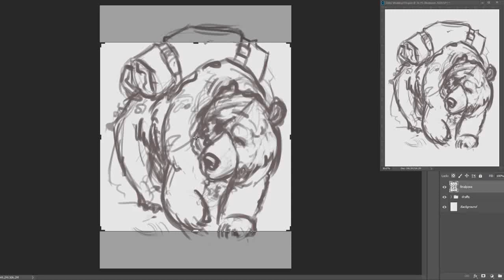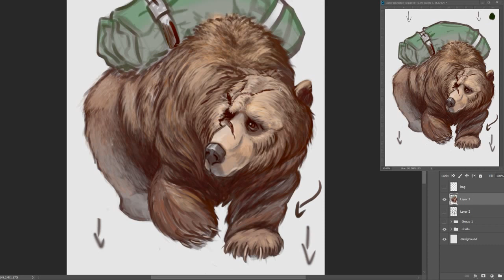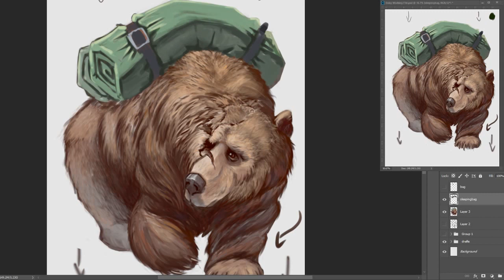Digital Illustration Timelapse - Druid Bear Companion, "Daisy"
Commissioned piece created in Photoshop 2019.
About 5 hours from preliminary sketches to finished.

Backstory on Daisy (provided by character creator):

"With her mother, Daisy attacked the druid encroaching upon their territory. Her mother fell to the druid's greataxe in an instant. Daisy, at the time a cub, persisted in her attacks, much to the druid's amusement. Leaving her wounded, the druid continued onward, Daisy following a mere thirty paces behind - tracking the druid for days. She eventually collapsed. The druid nursed her back to health and now she follows the druid as his companion. The druid playfully places daisy chains upon the bear as a way to make fun."